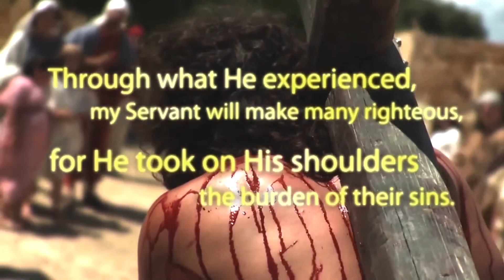Jolly & Kis Grófo,Bódi Csabi,L L Junior,Maco Mamuko,Nótár Mary,Sandu Ciorba,Andris,Stefano Mr Joe